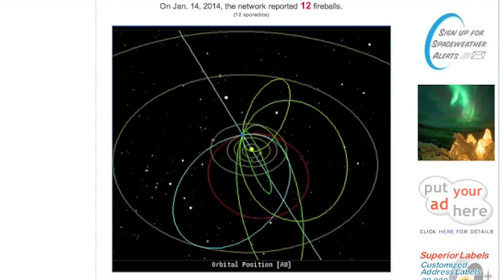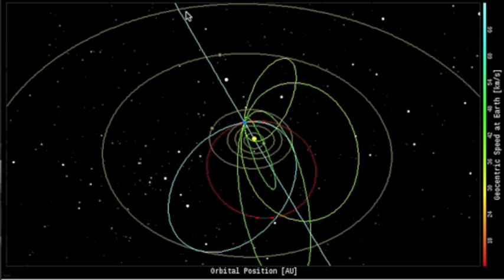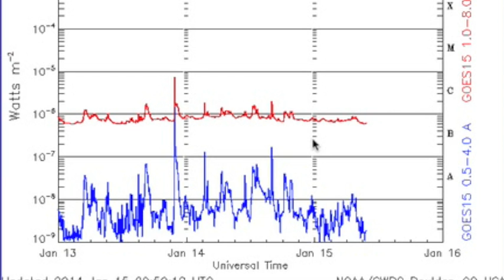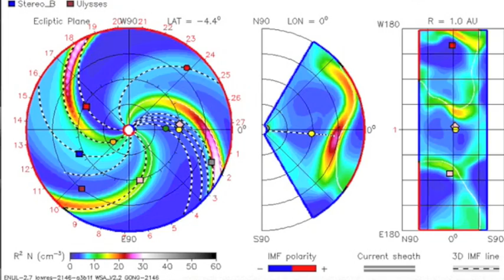S0 News January 15, 2014: Weather & Spaceweather Report